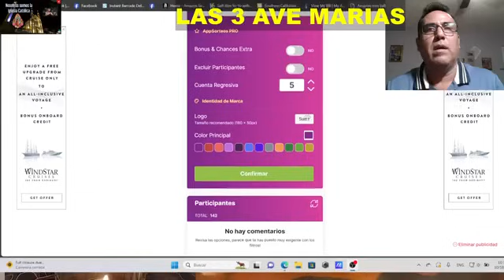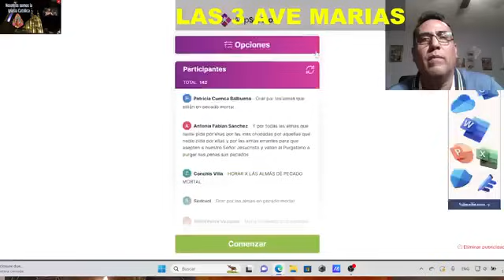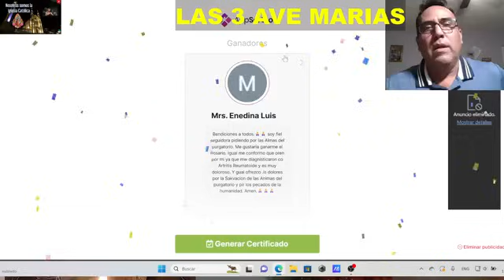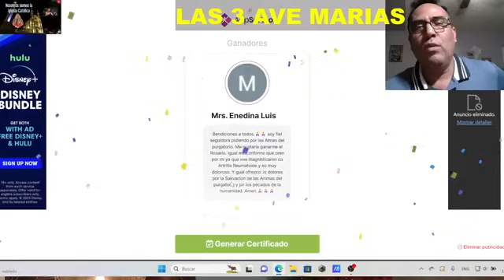Las 3 Avemarías por las almas del purgatorio y nuestros difuntos .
Las 3 avemarías para las almas del purgatorio y nuestros difuntos meditación de el avemaría.

Las 3 avemarías por las almas del purgatorio Orar por las almas del purgatorio tiene varios beneficios espirituales y nos permite ofrecerles nuestra ayuda y consuelo. Algunos de los beneficios de orar por las almas del purgatorio son:

Misericordia y caridad: Al orar por las almas del purgatorio, estamos practicando la misericordia y la caridad hacia aquellos que ya han fallecido. Demostramos nuestro amor y preocupación por su bienestar espiritual.

Ayuda espiritual: Nuestras oraciones y sacrificios pueden ser de gran ayuda para las almas en el purgatorio. A través de nuestras oraciones, les ofrecemos consuelo, alivio y esperanza en su proceso de purificación.

Comunión de los santos: Al orar por las almas del purgatorio, nos unimos a la "Comunión de los Santos", que es la unión espiritual entre los fieles de la Tierra, los santos en el Cielo y las almas en el purgatorio. Es una expresión de solidaridad y fraternidad en la fe.

Las almas del purgatorio necesitan nuestra ayuda y nuestras oraciones de manera urgente. Ellas están en un proceso de purificación y dependen de nuestras intercesiones para alcanzar la plenitud de la vida eterna. Al tomar acción y dedicar tiempo y esfuerzo a orar por ellas, experimentaremos los siguientes beneficios:

Misericordia y amor: Al orar por las almas del purgatorio, demostramos nuestro amor y misericordia hacia aquellos que ya han fallecido. Les brindamos consuelo y esperanza en su proceso de purificación.

Salvación eterna: Nuestras oraciones y sacrificios pueden ayudar a las almas del purgatorio a alcanzar la salvación y la gloria eterna. Nuestro compromiso marca la diferencia en su destino eterno.

Crecimiento espiritual: Al dedicar tiempo a orar por las almas del purgatorio, fortalecemos nuestra vida espiritual y cultivamos virtudes como la compasión y la generosidad. Nos acercamos más al ejemplo de Jesús y crecemos en santidad.

Comunión de los Santos: Al orar por las almas del purgatorio, nos unimos a la "Comunión de los Santos", formada por los fieles de la Tierra, los santos en el Cielo y las almas en el purgatorio. Esta unión espiritual nos llena de solidaridad y fraternidad en la fe.

Esperanza y alegría: Al orar por las almas del purgatorio, afirmamos nuestra creencia en la vida eterna y en la promesa de Dios. Experimentamos esperanza y alegría .

Recuerda, cada oración y cada acto de amor dedicado a las almas del purgatorio tiene un impacto significativo. No esperes más, toma acción ahora mismo. Dedica tiempo diario a orar por ellas, ofréceles tus sacrificios y ayúdalas a alcanzar la paz eterna. Sé un instrumento de la misericordia divina y experimenta cómo tu compromiso transforma tu vida y la de aquellos a quienes ofreces tu ayuda espiritual. ¡No hay tiempo que perder!

Pon el nombre de tu ser querido por el que estas ofreciendo esta oracion.